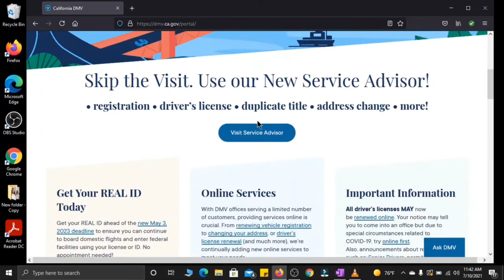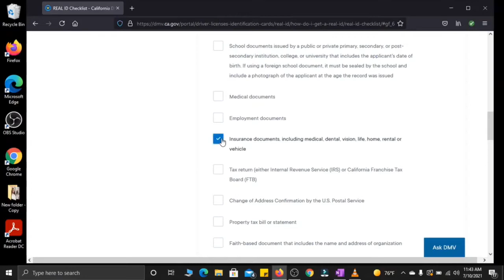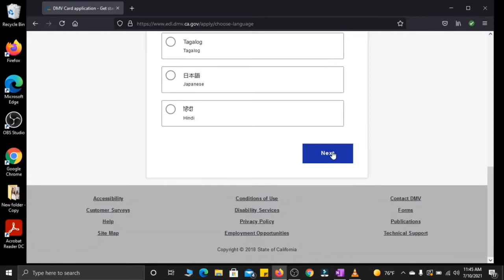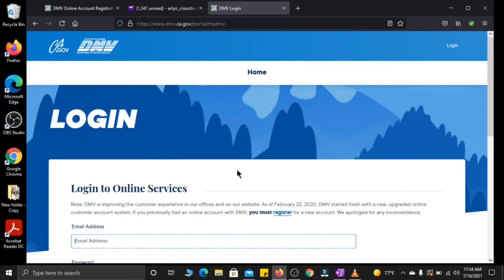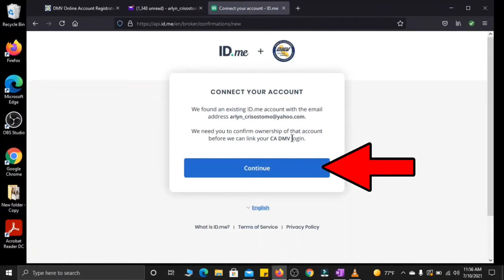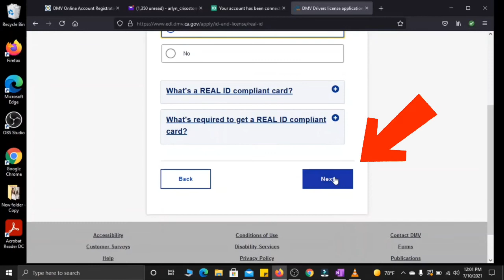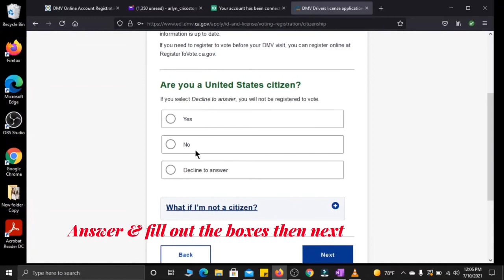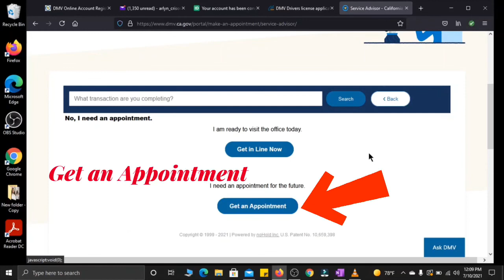LICENSE in Santa Clara California/Online Application PART1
Most Services now is available online. Complete the process Online you can get your schedule without a trip to the DMV  it will save your time. Renew and Register Online Fast and Easy. After you done the application online set an appointment.

Goodluck!

DMV Office
Address : 3665 Flora Vista Ave.
Santa Clara, California 95051